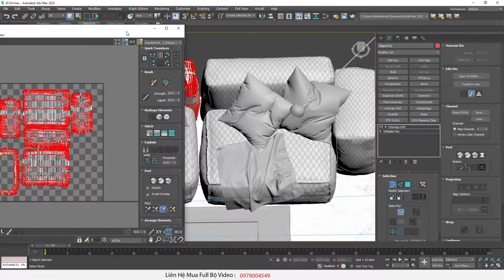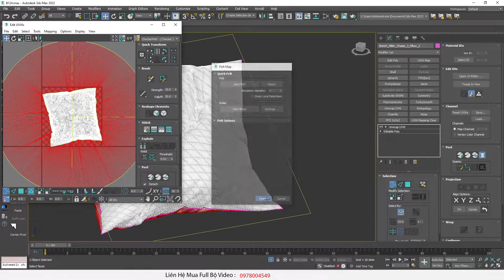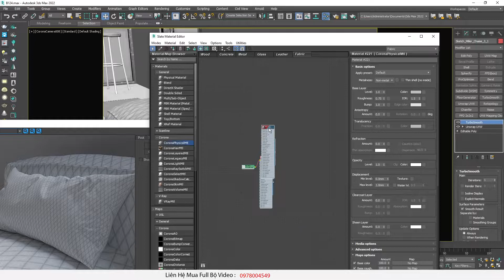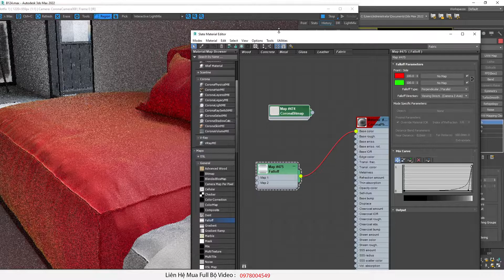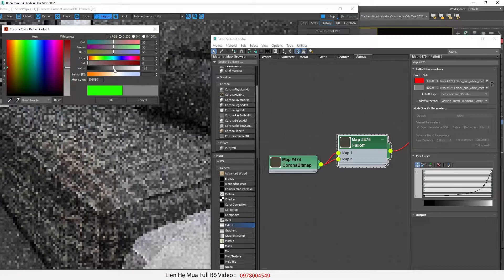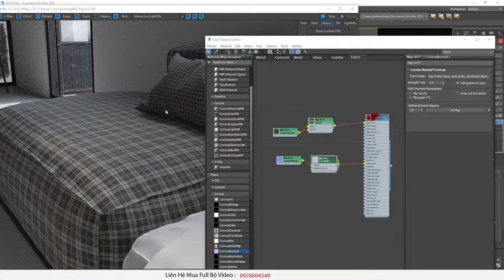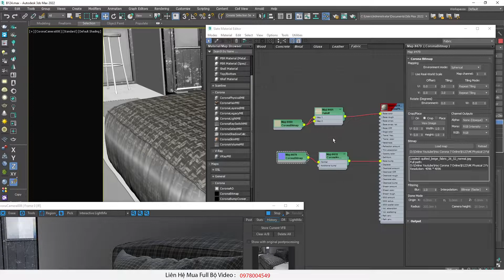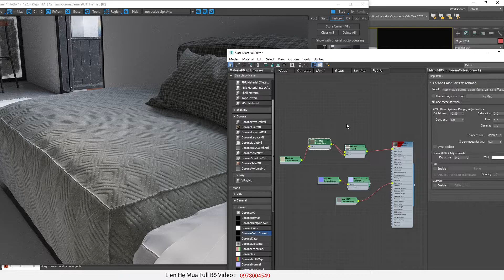♛ Hướng Dẫn Làm Vật Liệu Vải Trong Corona Render - Fabric Material Corona Render Tutorial :B:124 .